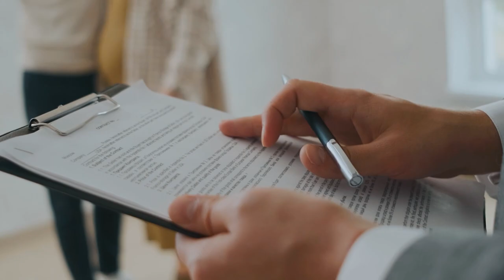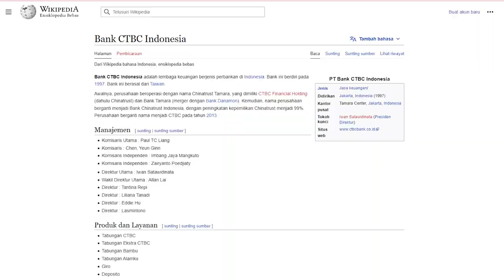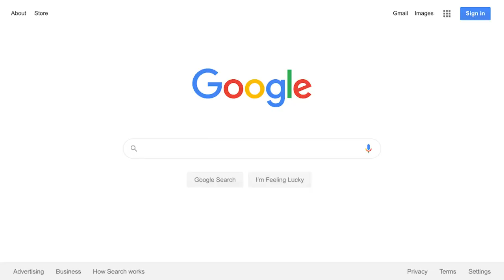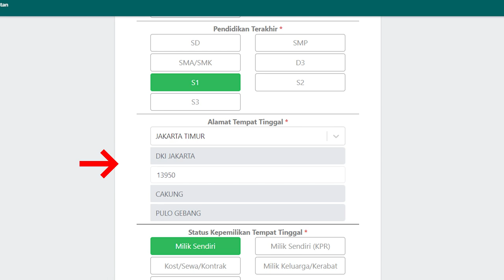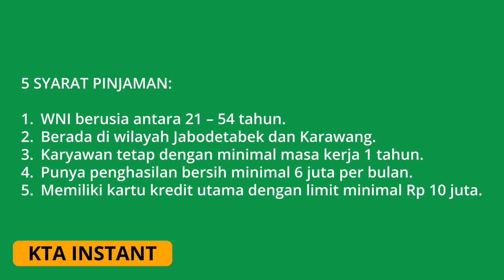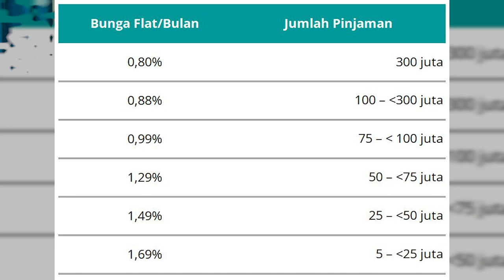PINJAMAN ONLINE TERPERCAYA DARI KTA DANA CINTA BANK CTBC INDONESIA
Review KTA Dana Cinta

PT Bank CTBC Indonesia (Bank CTBC) meluncurkan platform pinjaman online secara resmi! Melalui platform ini, pelanggan dapat mengajukan pinjaman secara digital dan mendapatkan persetujuan prinsip dalam 60 detik. Saya sudah coba login dan mendapatkan bahwa prosedur dan proses meminjam uang di KTA Dana Cinta sangatlah mudah.

Konsumen bisa mengajukan pinjaman sampai dengan Rp 300 juta. Selanjutnya, pinjaman tersebut dapat dicicil sampai dengan 5 tahun. Periode cicilan yang panjang tentunya akan membuat cicilan lebih ringan. Selain itu, bunga pinjaman online dari KTA Dana Cinta itu rendah dan kompetitif. Saya sudah bahas bunga dan biaya pinjaman secara lengkap di video!

Semoga video review KTA Instant Dana Cinta ini bermanfaat. Selamat menonton. ENJOY!

Timestamp!
00:01 KTA Dana Cinta dari Bank CTBC Indonesia
02:15 apa itu Bank CTBC Indonesia
03:47 cara pinjam uang di KTA Dana Cinta
06:44 syarat pinjaman online KTA Dana Cinta
08:07 kelebihan KTA Instant Dana Cinta
10:20 bunga dan biaya pinjaman KTA Dana Cinta
11:45 kesimpulan dari review KTA Dana Cinta

Rekomendasi!